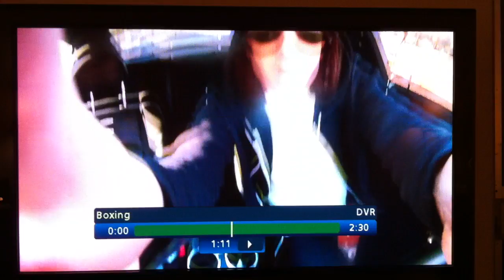San Francisco Giants Reality Series The Franchise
Showtime series to premier in summer 2011.
San Francisco Giants. Follow on Twitter and I will add more Giants footage.  SF raised but live in LA. Go Giants